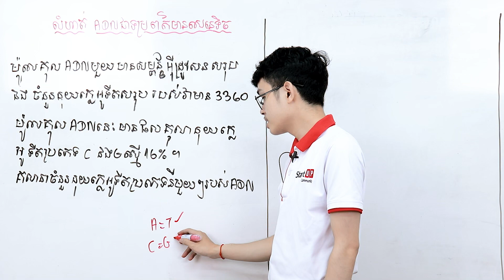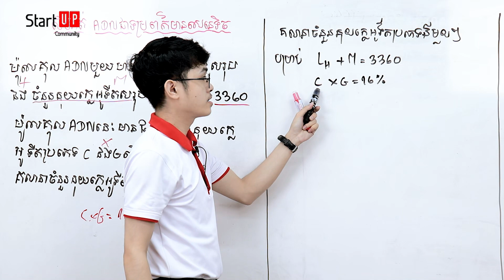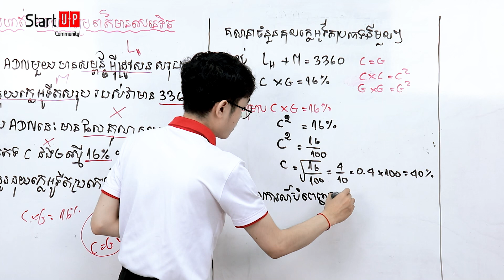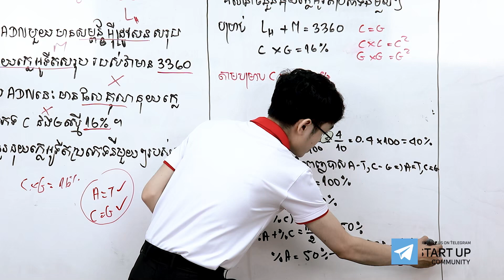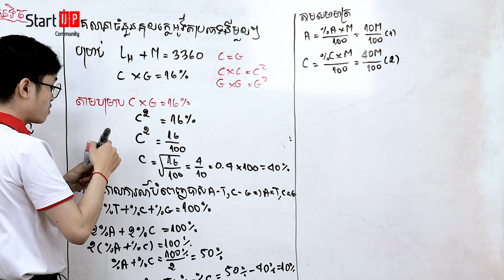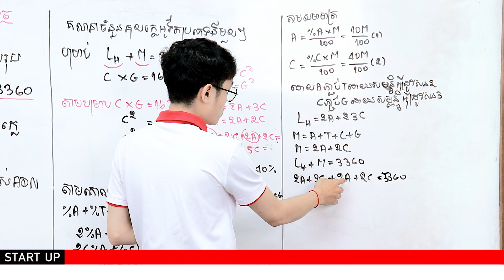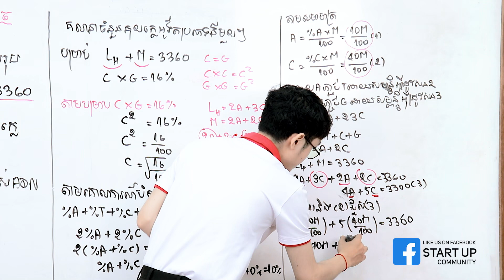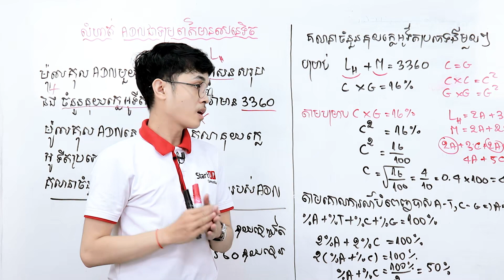លំហាត់ ADN ជាទម្រព័ត៌មានសេនេទិច ភាគ១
ដោយលោកគ្រូ ថន ឆៃយ